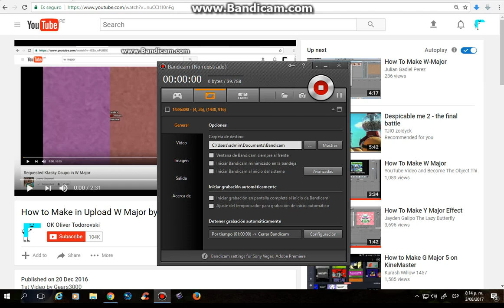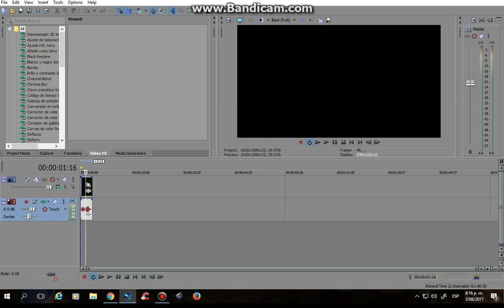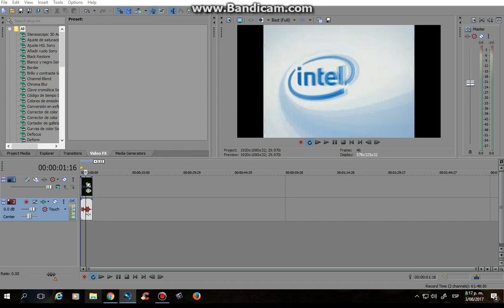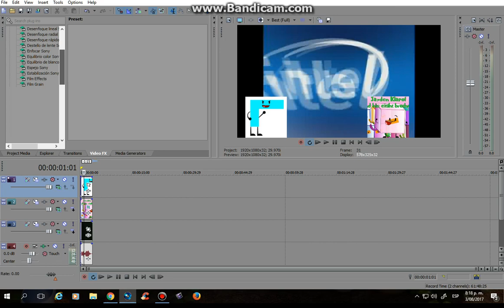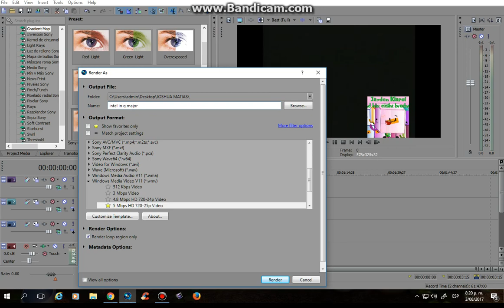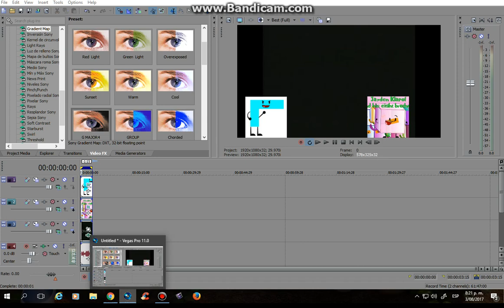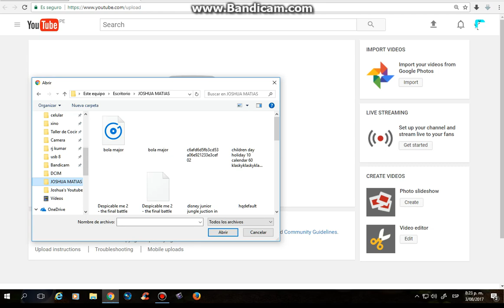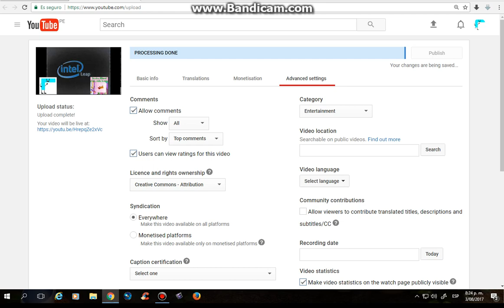how to make g major 4 sony vegas by Joshua's Youtube Videos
klasosjoia